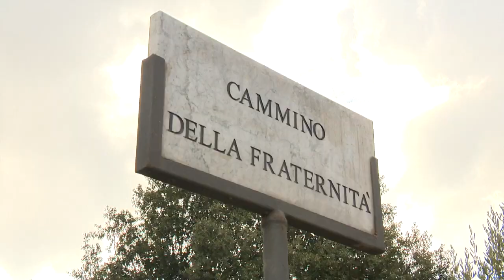Notiziario della Diocesi di Albano 7 ottobre 2021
- Anniversario della Dedicazione della Basilica Cattedrale - Albano, 26 settembre 2021.
- Cammino per la Terra 2021 - Castel Gandolfo - Albano, 3 ottobre 2021.
A cura dell'Ufficio Comunicazioni sociali della Diocesi di Albano.
Realizzazione: Multimedia Technology srl.